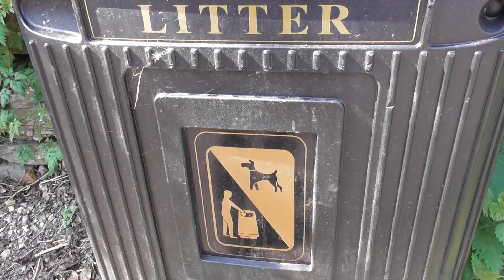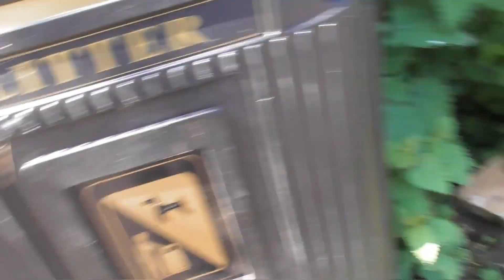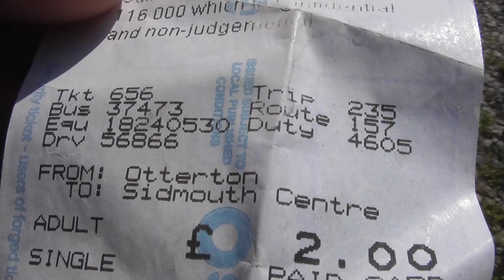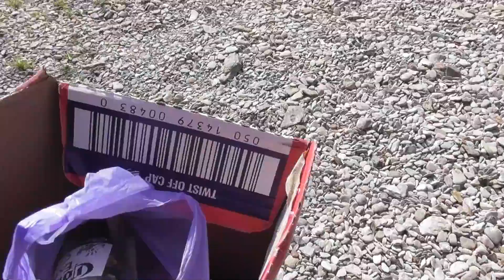Bear's Bites 25/05/2023 Part 4 of 8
Bear's Bites 25/05/2023 Part 4 of 8 (Includes litter, Churston Cove)